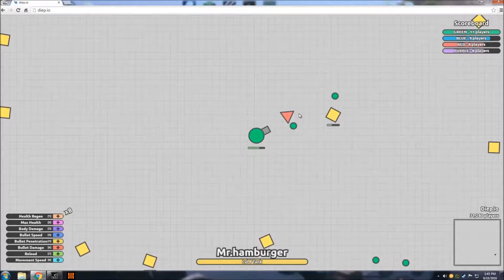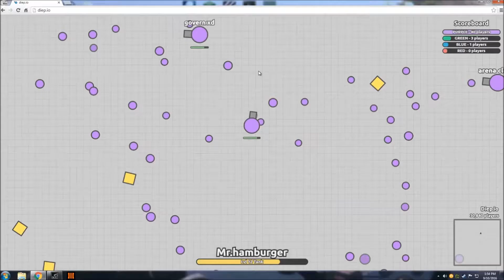Diep.io|#2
Mi equipo:
Windows 7 Professional 64 bits
8 RAM
NVIDIA GTX 950 SC 2GB

Diganme si quieren ver streamings, mas competitivos, tutoriales u otros juegos en este canal porfavor

PD: este canal no es de comida